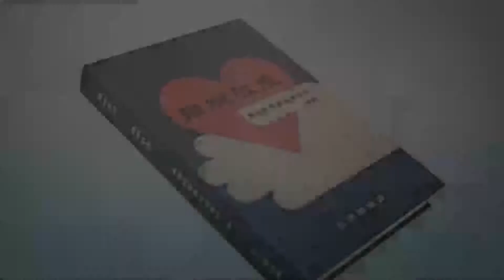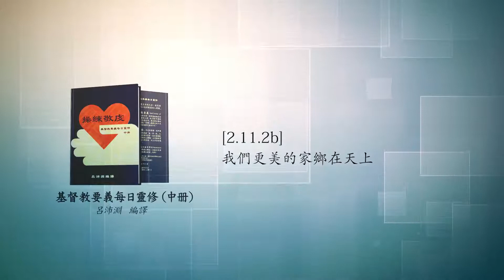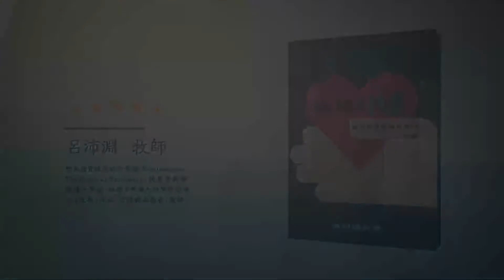《操練敬虔（基督教要義 中冊）聆聽版》02/07[2.11.2b]我們更美的家鄉在天上